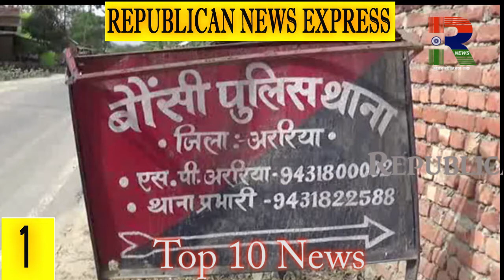Republican News Express : तेजस्वी खेलेंगे ज़िन्दगी की नई पारी?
तेजस्वी खेलेंगे ज़िन्दगी की नई पारी? शादी के लिए रख दी ऐसी शर्त कि मोदी सरकार को भी सोचना होगा। कुशवाहा वोट बैंक पर नीतीश की नजर। शिवानंद ने नीतीश को कह दिया कुछ ऐसा।
देखिये वीडियो टॉप टेन न्यूज़